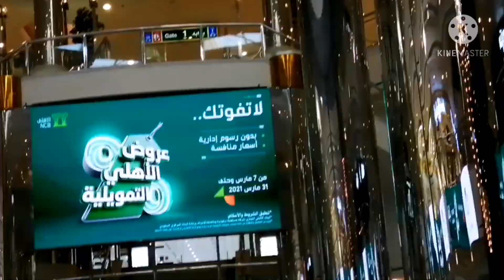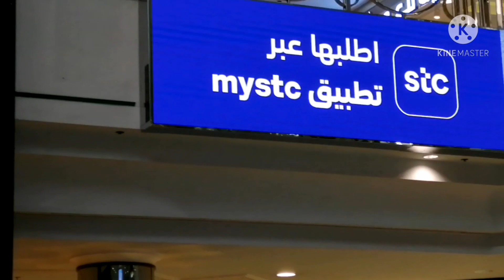Big Fountain Clock "Al Rashed Mall" |UNITY IN DIVERSITY: